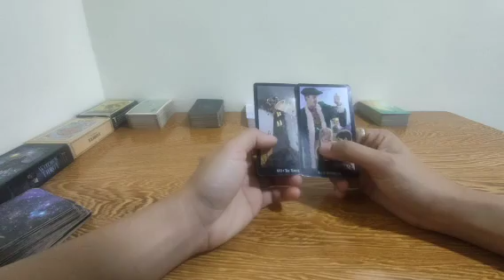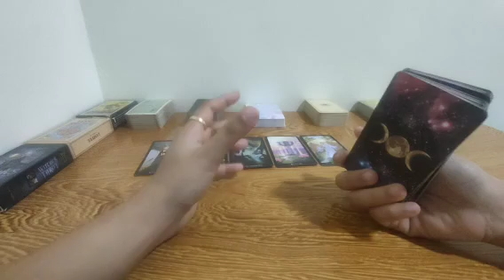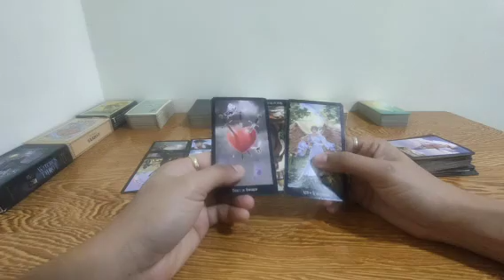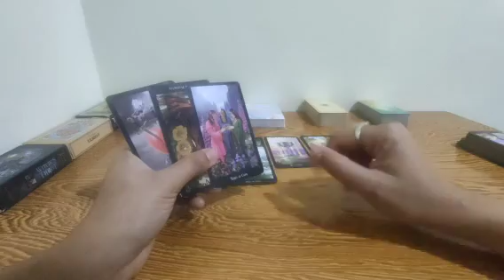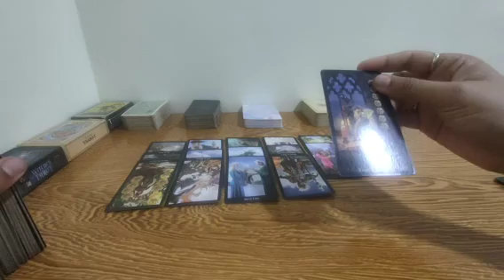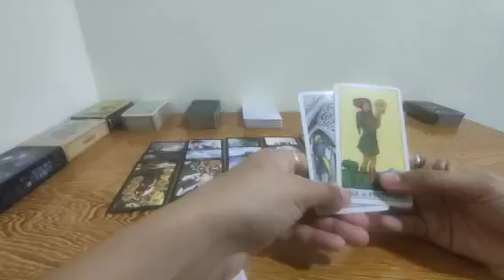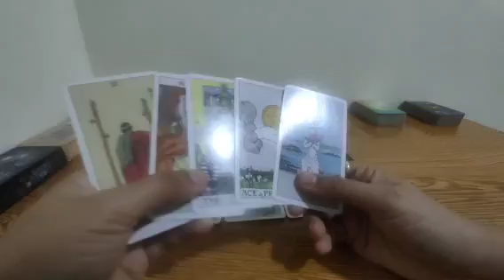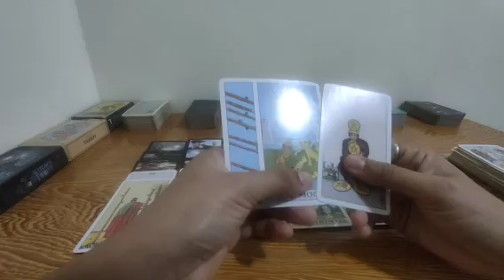buo yung loob ng person mo na makipagayos sayo kahit na manipulated yung isip nya.